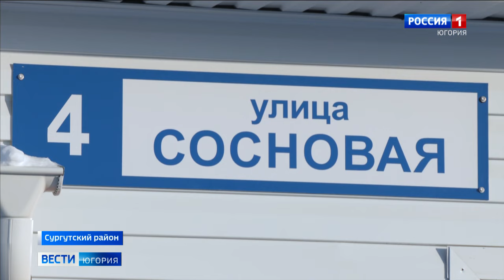Первые новоселы в Высоком Мысе получили ключи от квартир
В поселке Высокий Мыс Сургутского района вручили ключи от квартир первым новоселам. Там возвели одноэтажные дома. У каждой семьи будет свой приусадебный участок. Благодаря строительству новых домов удалось сократить очередь на 80 процентов. Это позволит расселить на территории поселка весь аварийный жилфонд. Накануне с этим событием жителей поздравили губернатор Югры и глава Сургутского района.

Смотрите выпуски "Вести-Югория" на телеканале Россия-1 ежедневно по будням:
утром - 5:07, 5:35, 7:07, 7:35, 8.07, 8:35, 9:00
днём - 14:25
вечером - 21:05
И в выходные:
в субботу - 8:00
в воскресенье - итоговая программа "Местное время. Воскресенье" - 8:00